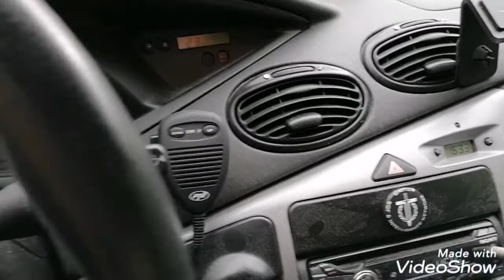Camping Mal anders! 🏕️